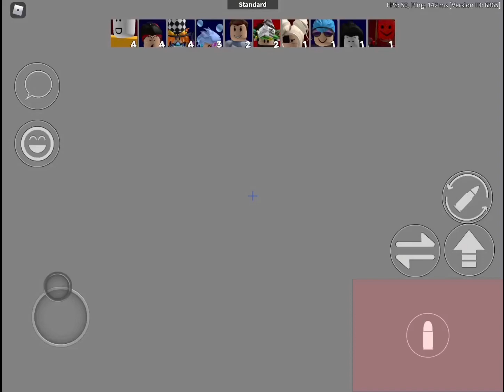Speedrunning With 120 FOV on Mobile - ROBLOX Arsenal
Song name - Raid